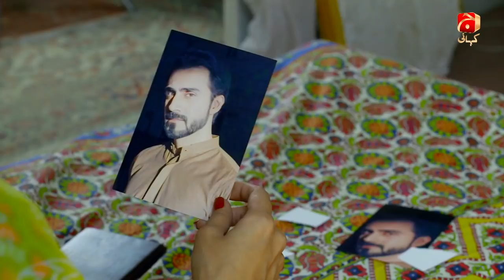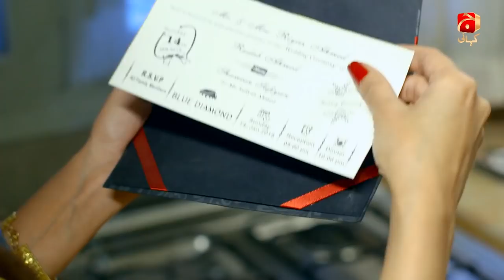Naik Parveen - Episode 06 | Maria Wasti | Fawad Jalal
Naik Parveen is the story that depicts the double standards and a typical thought process of our society!

The story revolves around a character, which is as obnoxious in the real sense but portrays an image where nobody can doubt or question her actions. A collage going, typical, crafty girl by nature, Naik Parveen is a girl, who belongs to a middle class family, where the thought process is to get the girls married off once they reach the proverbial age of marriage. Where talking to male cousins even seem like an issue and are unacceptable. Exposing herself as nothing but innocent, Naik Parveen, brings out the true essence of an individual who maintains double standards without any remorse.

These are the kinds of girls, who have no respect of cultural norms and society,  comparatively to the bold, modern, straight forward girls, who despite being open have more sense, sensitivity towards cultural norms and society yet these girls are condemned from the ‘proverbial societal standards!’

Written by: Sadia Akhter
Directed by: Waqar Ahmed
Production House: Naughty Forty Productions

Cast:
Hanif Sb: Shahzad Malik
Shakra: Parveen Akber
Parveen: Maria Wasti
Rashid: Wahaj Khan
Zahra: Asma Saif
Riaz Sb.: Shahryar Zaidi
Roshanaara: Sabahat
Rudab: Fawad Jalal
Ruhab: Imran Aslam
Shagufta: Mahrukh
Sufyan Sb.: Zia Gorchani
Shameen: Sarah Ali
Mishaal: Asma Siraj